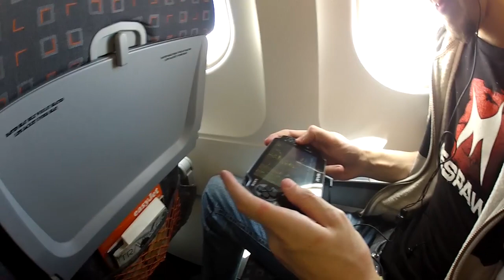VLOG: Londres, a Viagem!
Primeiros momentos da viagem e chegada a Londres!